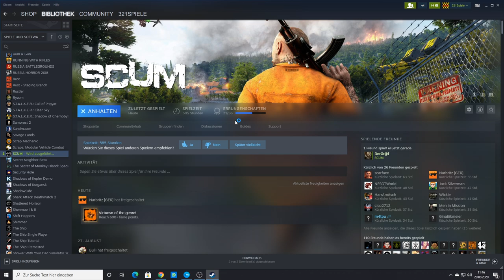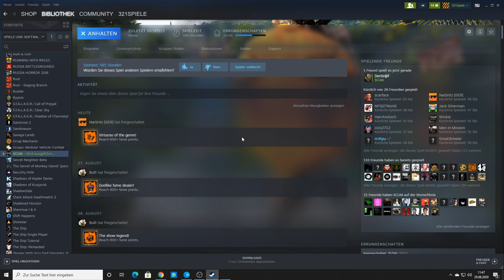SCUM - Der Ober Boss Bär / Steffis Bescheidenes Heim #30 Staffel 4 Gameplay Deutsch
Heute schlage ich mich zur Community Stadt durch und habe einen bösen Bär getroffen :)